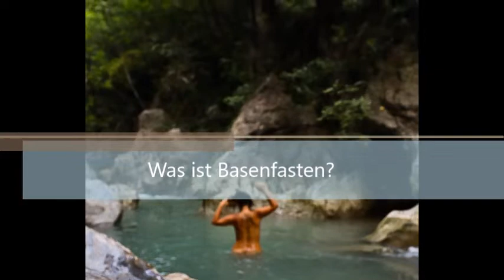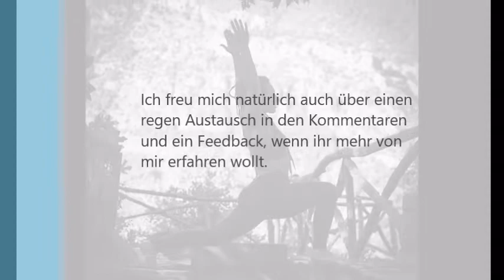Was ist basenfasten?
Beim Basenfasten gönnst du eine Woche Enspannung, basenbildende Ernährung und intensive entgiftende Körperpflege.

In diesem Video gebe ich einen ersten kleinen Überblick um was es sich genau handelt.

Basenbildende Nahrungsmittel sind zum Beispiel:

Frisches Obst (Weintrauben, Äpfel, Beeren, Bananen...)
Gemüse (Karotten, Kürbis, Süßkartoffeln, Pilze, Spinat, Blumenkohl...)
Kräuter (Petersilie, Basilikum, Oregano, Rosmarin, Ingwer,..)
Ungesüßte Kräutertees und frisches Quellwasser, Zitronenwasser
Sprossen (Radieschen, Bokhornklee, Brokkolisprossen)

Basische Alltagsverschönerer:

Fußbad mit Basenpulver (Natron tuts auch) und Salz
1 TL Natron und 1/2 TL Salz in warmen Wasser auflösen und die Füße mindestend eine halbe Stunde wellnessen lassen.

Entspannung mit einer Meditaions- oder Yogaeinheit. Dazu findest du zahlreiche Angebote im Internet, auch hier bei YT.

Schaffe dir Freiraum für deine Lieblingsbeschäftigung, malen, laufen, Musik hören oder spielen.

Viel Freude beim integrieren deines basischen Lebensstils in deinen Alltag.
Wenn du eine ganze Woche Basenfasten begleitet durchführen möchtest, schreib mir gerne eine Mail Ich kann dich dabei unterstützen. :-)

Alles Liebe und eine wunderbare Zeit für dich.